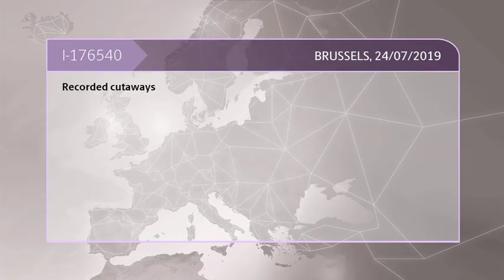Conferință de presă susținută de Maia Sandu și Johannes Hahn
Conferință de presă susținută de Prim-ministrul Republicii Moldova, Maia Sandu, și Comisarul european pentru politica de vecinătate și negocieri de extindere, Johannes Hahn